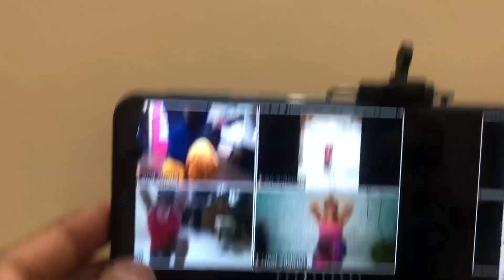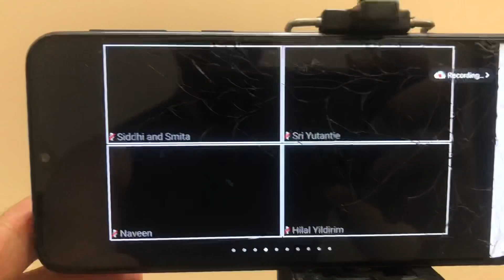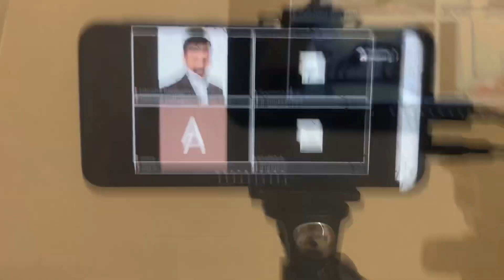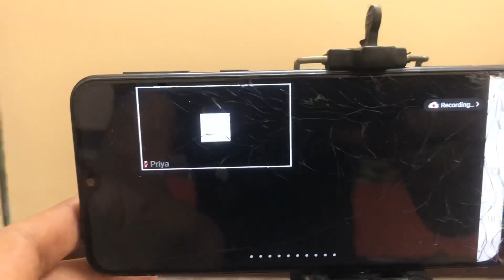During Online Classes and Courses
During Online Yoga Classes and Courses